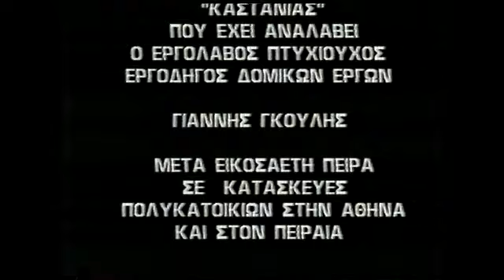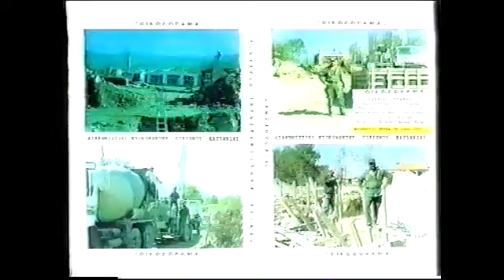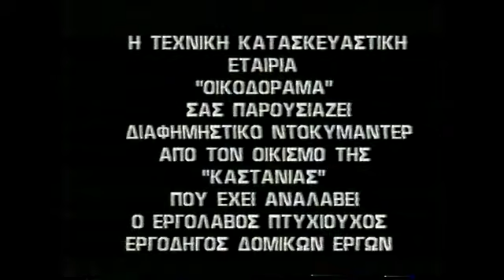ΓΙΑΝΝΗΣ ΓΚΟΥΛΗΣ ΝΤΟΚΙΜΑΝΤΕΡ ΟΙΚΟΔΟΡΑΜΑ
ΟΙΚΙΣΜΟΣ ΚΑΣΤΑΝΙΑΣ ΣΕΡΒΙΩΝ - ΚΟΖΑΝΗΣ 1995 ΜΕ ΣΥΜΒΑΤΙΚΑ ΣΠΙΤΙΑ ΑΠΟ ΤΟΝ ΕΡΓΟΛΑΒΟ ΠΤΥΧΙΟΥΧΟ
ΕΡΓΟΔΗΓΟ ΔΟΜΙΚΩΝ ΕΡΓΩΝ, ΠΟΥ ΤΕΛΕΙΩΣΕ 35 ΣΠΙΤΙΑ 60 Τ.Μ ΣΕ 3 ΜΗΝΕΣ, ΤΟ ΜΠΕΤΟΝ ΜΕ 5 ΕΡΓΑΤΕΣ
ΣΤΗΝ ΝΕΑ ΚΑΣΤΑΝΙΑ ΔΗΜΟΥ ΣΕΡΒΙΩΝ ΒΕΛΒΕΝΔΟΥ ΚΟΖΑΝΗΣ
ΚΑΛΛΙΤΕΧΝΙΚΗ ΕΚΠΟΜΠΗ
Ο ΚΟΣΜΟΣ ΤΟΥ ΘΕΑΜΑΤΟΣ